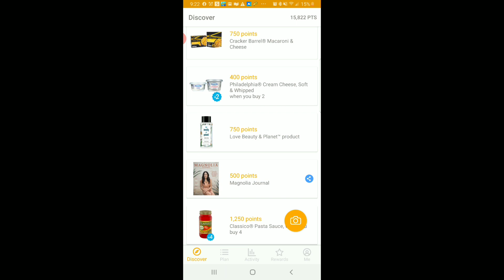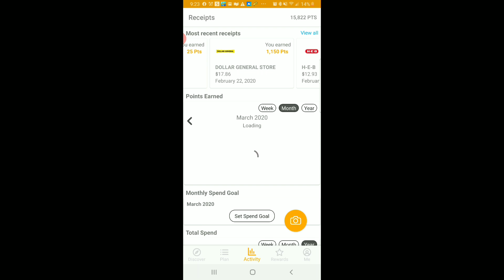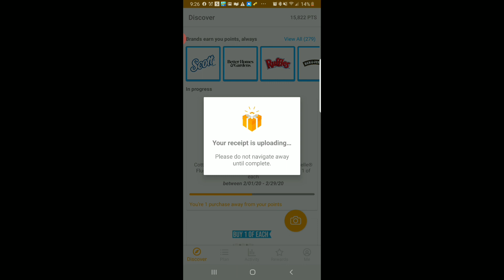Que es Fetch Rewards ? 🤔 Ahorra con este app !!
Cuponeando Juntas , Ahorrar con FETCH REWARDS ... Ahorra con cupones , ahorra con recibos de tus tiendas  Como optener dinero facil .. aqui te enseño 1 delos 3 apps que estoy usando

Si ocupas que te lo aga el video en ingles comentame aqui o cualquier video.